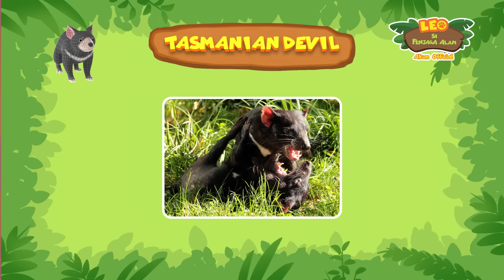AWAS! SETAN TELAH KABUR?!! 😱👿 | Tasmanian Devil | Leo Si Penjaga Alam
OH TIDAK! Iblis Tasmania yang gelisah jatuh ke dalam parit dan terjebak! Bisakah para Penjaga Junior kita menyelamatkan Iblis Tasmania tanpa menghadapi bahaya?

Beli merchandise kami!
Halo semuanya! Selamat datang di channel ku! Nama ku Leo dan aku adalah Ranger Junior. Bergabunglah dengan ku dalam petualangan ke dunia hewan untuk menjelajahi perilaku hewan yang belum pernah kalian lihat sebelumnya. Episode mini, buku harian hewan, dan kompilasi animasi, semuanya ada untuk membantu kalian mengetahui lebih banyak tentang dunia hewan yang luar biasa.
Yuk cari tahui lebih lanjut tentang aku dan petualangan ku di